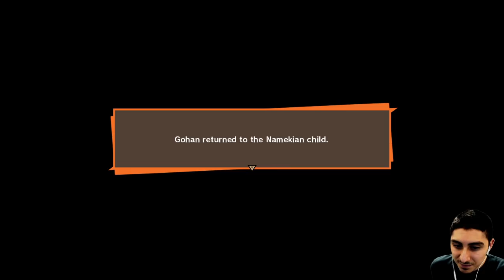Dragon Ball Z: Kakarot - Part 3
Dragon Ball Z Kakarot Easter Egg - Frieza Soldier Side Quest seems to be an easter egg and reference to the evil Saiyan Turles from Dragon Ball Z Movie 3: Tree of Might!

My Dragon Ball Z Kakarot Playthrough live stream highlights